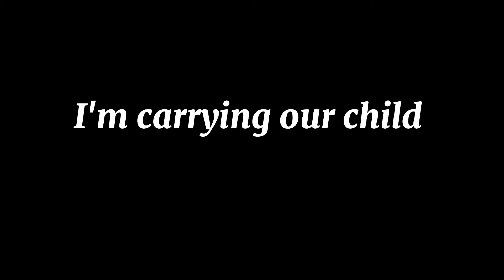Zoro x Reader Isekai/modern Au trailer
Trailer made by @lei_latina49
Song:Talking to the Moon & It will Rain
|bruno Mars

Wattpad- @leikitty49
Current work's:
"Still with You~ Saikixreaderxmob"
"The Legend of Mathman/Mha au/OPM"
"A Nice Demon~ Y/nxdemon boy Oc"